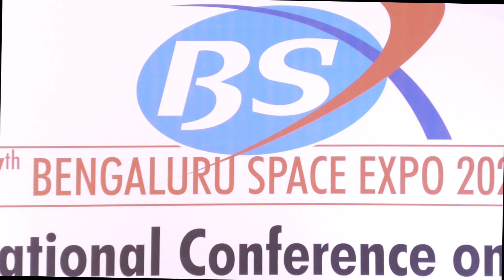Dr. S. Somanath | ISRO Chairman | Speaks At Bengaluru Space Expo 2022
Introduction speech by Dr. S Somanath, ISRO Chairman at Bengaluru Space Expo (BSX) 2022.

About the Channel:

India Economic Hub is a channel that strives to provide business economic insights to all professionals from varied sectors. It will enable all to understand the pulse of the current business scenario. The organizers are benefited with the post-event reach.

As we all are aware, India is one of the fastest-growing economies in the world. The country needs to expand its economic and strategic activities globally. We focus on delivering quality content to the audience.

Our focus sectors include manufacturing, service industry, and agro tourism which is growing at a tremendous pace across the globe. Also, within the realm are the sectors like food processing, IT & BT, AI & Block Chain, Energy, and Education which are all helping India to become an emerging economy.

Geared with passion Mr. Manoj P Kudtharkar formed this platform to encourage and develop the economic system in business operations.